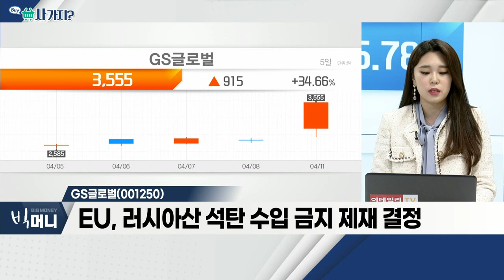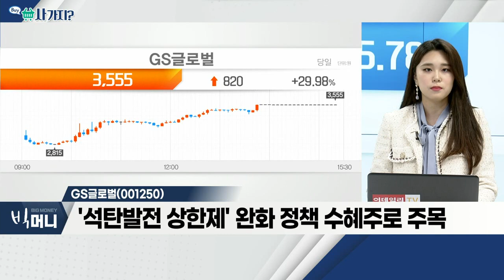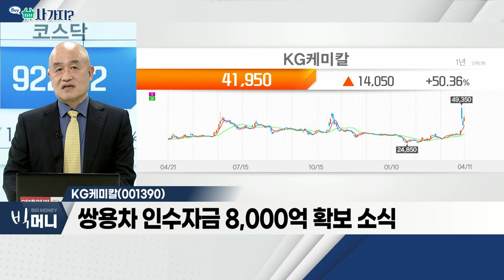GS글로벌(001250), KG케미칼(001390)_사가지 (20220411)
- EU, 러시아산 석탄 수입 금지 제재 결정
- GS에너지와 인도네시아 석탄 생산광 지분 보유
- '석탄 발전 상한제' 완화 정책 수혜주로 주목

- 건설 소재 및 비료 제조ㆍ판매 사업 영위
- 사실상 KG그룹 지주사 역할
- 쌍용차 인수자금 8,000억 확보 소식